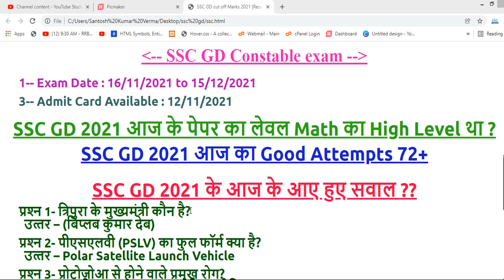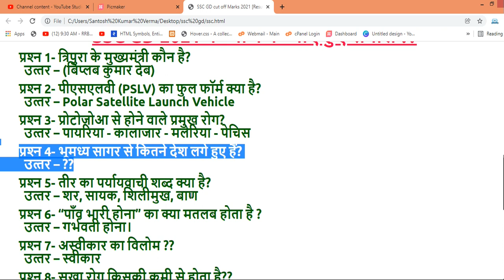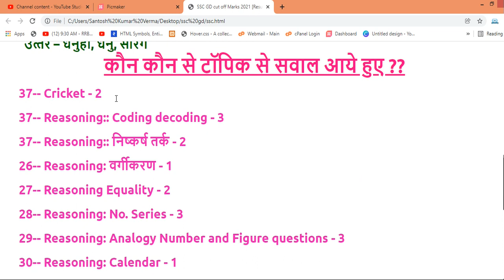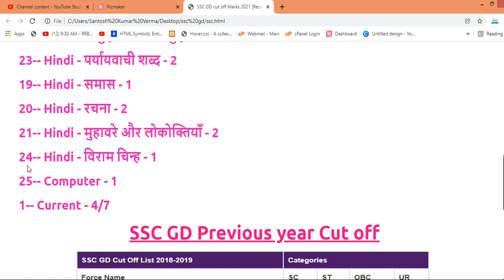SSC GD 2 दिसंबर Exam Analysis 2021 | SSC GD 1st Shift Exam Analysis | SSC GD Expected Cutoff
SSC GD EXAM ANALYSIS 2021 | SSC GD PAPER 2 December SHIFT-1 | SSC GD 2021 ANSWER KEY & ASKED QUESTIONS

SSC_GD exam analysis / 1st shift / 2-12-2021
SSC_GD exam analysis / First shift / 2/12/2021

SSC_GD exam analysis / 2nd shift / 2/12/2021
SSC_GD exam analysis / Second shift / 2/12/2021
SSC_GD exam analysis/ 3rd shift / 2/12/2021
SSC_GD exam analysis / Third shift / 2/12/2021
SSC_GD exam analysis / ALL shift / 2/12/2021
SSC_GD PAPER ANALYSIS | SSC_GD Evening shift paper analysis/ SSC_GD Second Shift Paper Analysis/ memory based SSC_GD questions analysis/SSC_GD today Paper Analysis
SSC_GD Expected Cutoff 2021
SSC_GD previous year Expected Cutoff 2021
SSC_GD today exam analysis
SSC_GD का आज का पेपर कैसा रहा?

SSC GD 2021 | SSC GD Exam Analysis 2021 | SSC GD 2 December  2021 Paper Shift-2 Analysis | SSC GD Question Paper 2021 Solution | SSC GD 2021 GS/GK, Reasoning, Hindi, Maths Asked Questions Analysis in Hindi | SSC GD Constable Exam Answer Key 2021 | SSC GD Expected Cut Off 2021
SSC_GD 2 दिसंबर  2021 2nd Shift

SSC_GD कैसा रहा 2/12/2021 का पहला पेपर | Full Analysis | All Shift Analysis देखें TOPIC WISE
SSC_GD 2 दिसंबर  2021 paper analysis
SSC_GD Exam Review 2nd Shift 2/12/2021। SSC_GD paper analaysis
SSC_GD Exam Review 1st Shift 2/12/2021। SSC_GD paper analaysis
SSC_GD Exam Review 3rd Shift 2/12/2021। SSC_GD paper analaysis
SSC_GD के आज का पेपर

up police si exam analysis 2021,

SSC_GD exam analysis 2 dec 2nd shift,

SSC_GD exam analysis shift 2,

SSC GD exam answer key 2021,

SSC GD exam answer key 2 dec shift 2,

SSC_GD exam analysis center live,

SSC_GD expected cut off shift 2,

SSC GD cuf off 2021,

SSC_GD analysis,

SSC_GD hindi analysis,

SSC_GD maths analysis,

SSC_GD reasoning analysis,

SSC GD gk analysis,